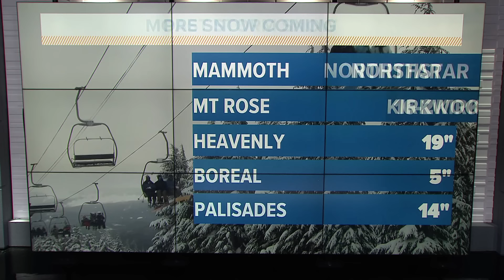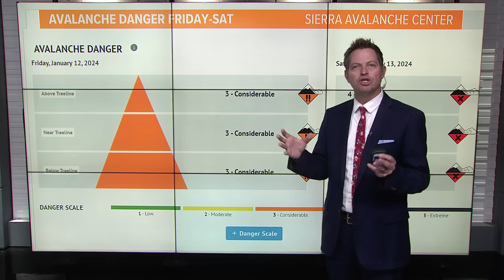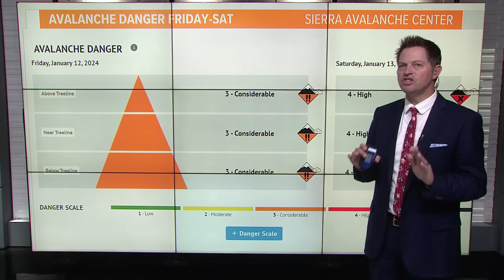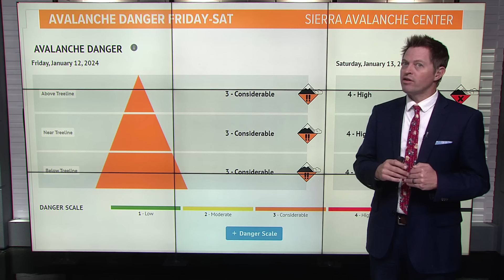California Winter Storm: Snow update, avalanche concerns Jan. 12, 2024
Another winter storm is inbound that will bring up to half an inch of valley rainfall and up to two feet of snow in the Sierra